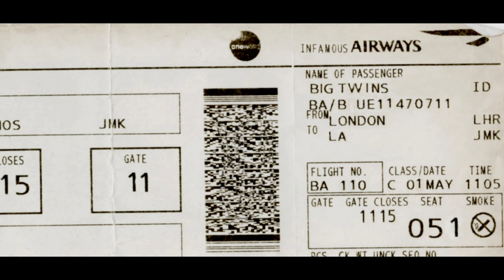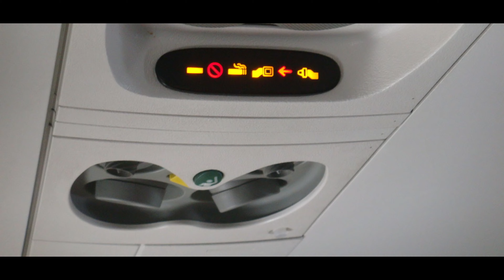New! Big Twins Ft, Prodigy of Mobb Deep - Loyalty Over Love (Official Video)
Big Twins Ft, Prodigy of Mobb Deep - Loyalty Over Love (Official Video)